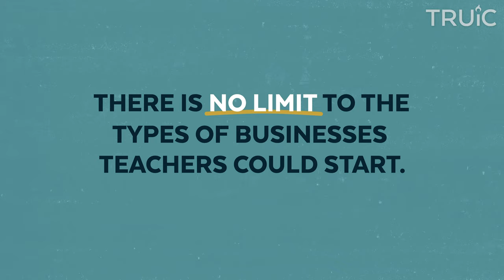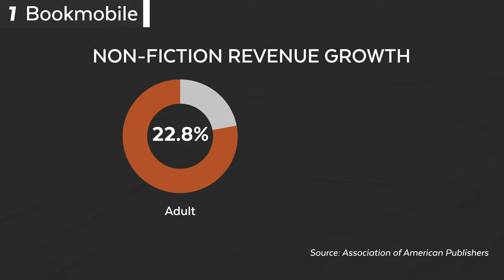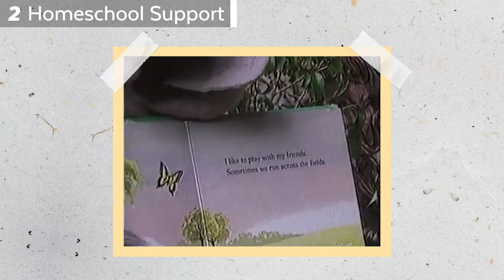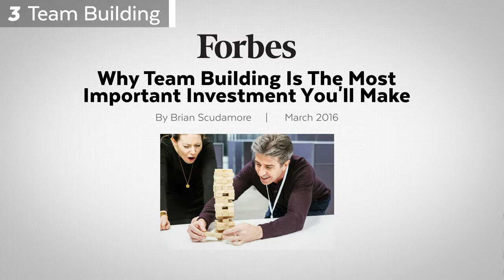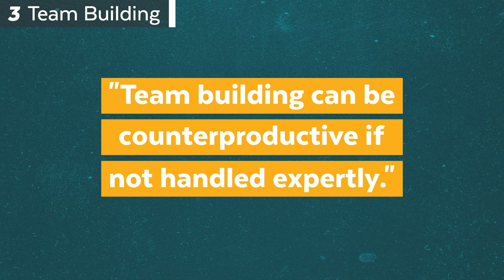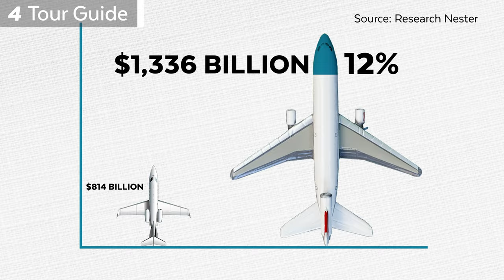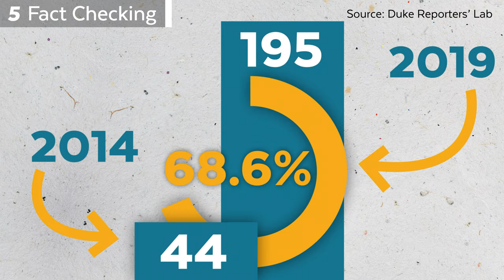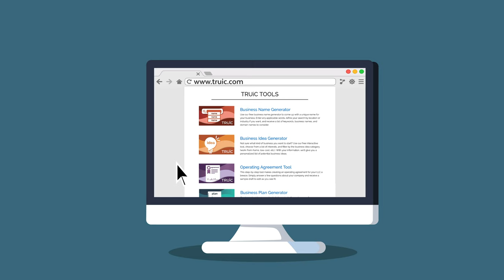Small Business Ideas for Teachers | Teacher Entrepreneurs 2024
Small Business Ideas for Teachers

Teacher Entrepreneurs 2024
As a teacher, your invaluable skill set can earn money outside of the classroom. Teachers and entrepreneurs both dedicate hundreds of extra hours to their work. Their careers orient themselves around growth and making a difference in peoples’ lives. This video dives into how teachers can use their education to become successful entrepreneurs. There is no limit to the types of businesses teachers could start; for every business, there’s a type of teacher that can do the job--and do it well.

💼 To have a service form your LLC for you, use Northwest Registered Agent

Small Business Ideas for Teachers Overview
0:00 - Intro
0:38 - Idea #1: Bookmobile
2:04 - Idea #2: Homeschool Support
3:38 - Idea #3: Team Building
5:01 - Idea #4: Tour Guide
6:49 - Idea #5: Fact-Checking
8:23 - Conclusion

If you want to learn more about these ideas, try these resources:
📚🚌 Bookmobile:

Useful Resources:
📗 Free Business Planning Guide: